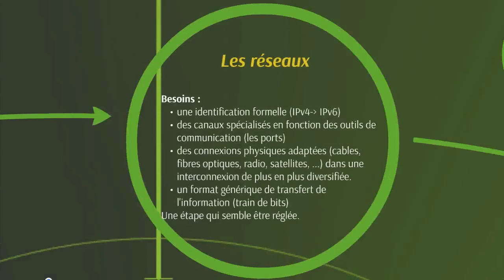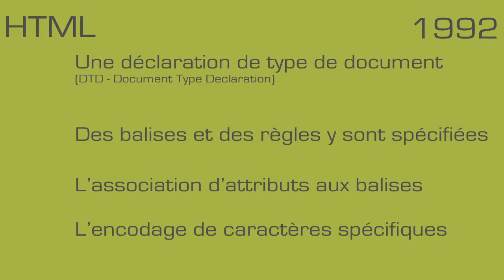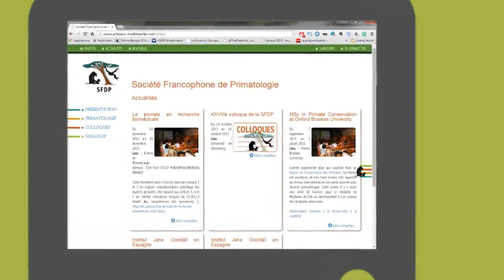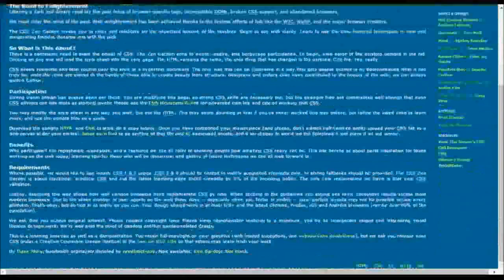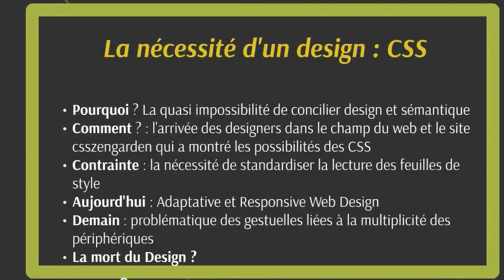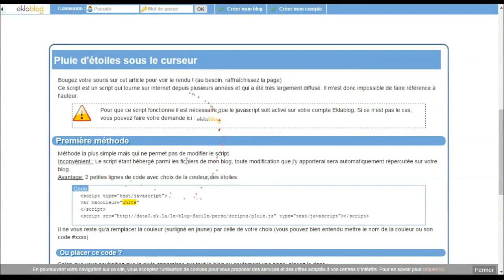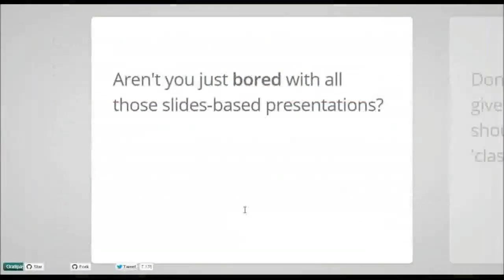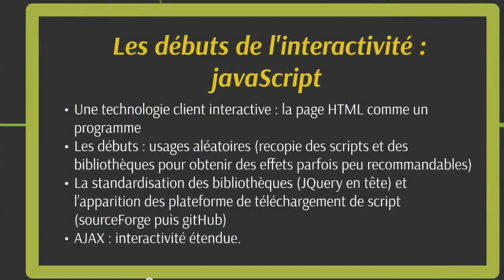Histoire des Langages de programmation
Pour que des ordinateurs fonctionnent, il est nécessaire d'utiliser des langages de programmation. Ceci est tout aussi vrai pour les langages dédiés aux ordinateurs que pour ceux qui permettent leur communication à travers le réseau Internet. Ce film est dédié à cette histoire des langages ayant créé les médias d'Internet?